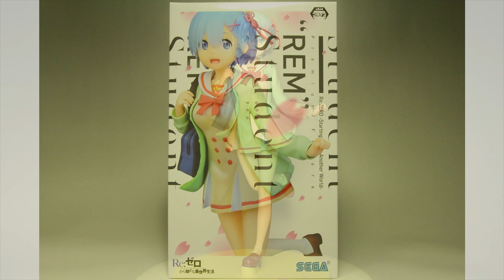Re:Zero -Starting Life in Another World Premium Figure Rem Student / リゼロ レム プレミアムフィギュア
Re:Zero -Starting Life in Another World Premium Figure Rem Student